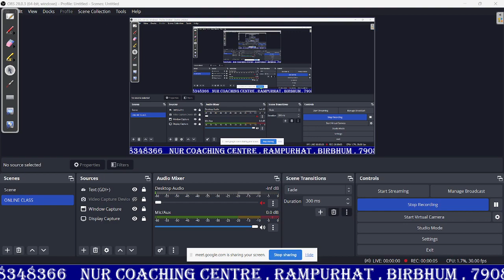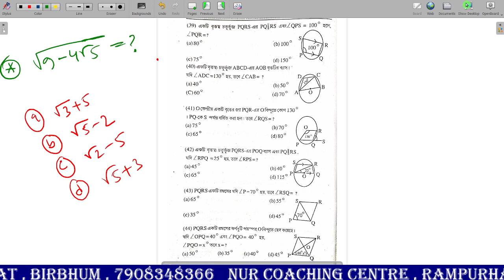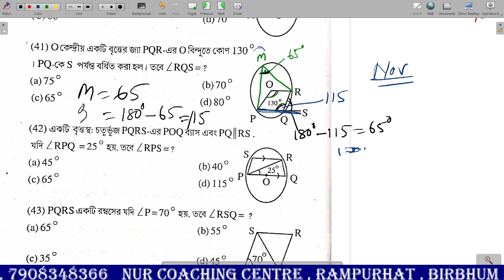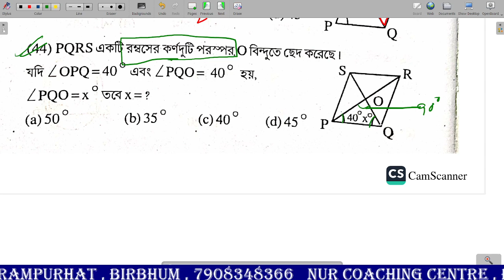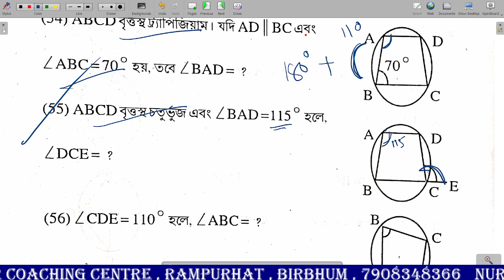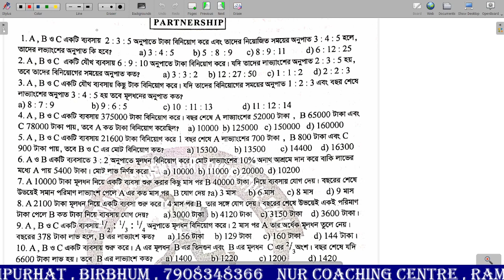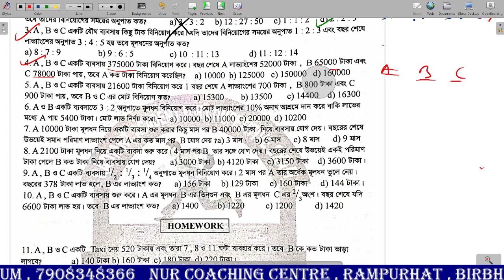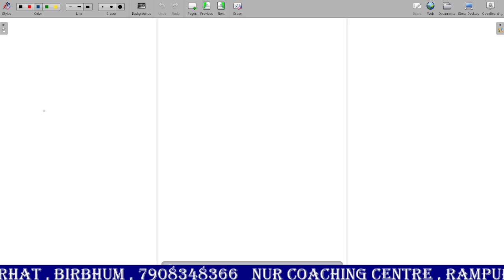Primary TET এর Math Class -04